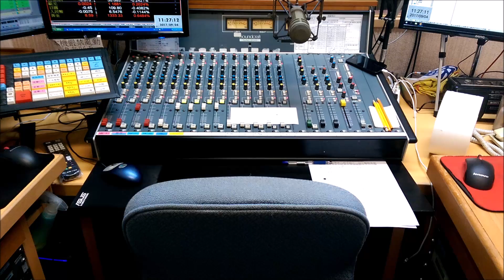20181217 法律543 路霸是否違法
車庫前勿停車?
擺放花盆機車佔車位?
利用家裡第二台車為另一台車佔位?
這些算不算路霸?
路霸違不違法?
碰到路霸怎麼辦?

快快點選影音檔案，聽聽
謝宗翰律師事務所沈孟生律師說明